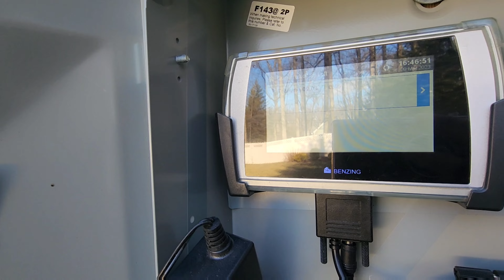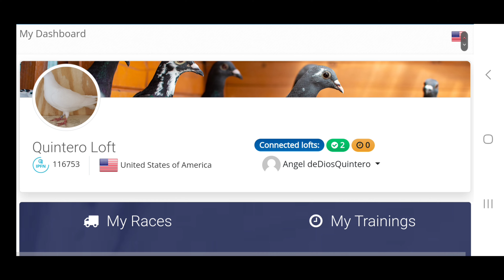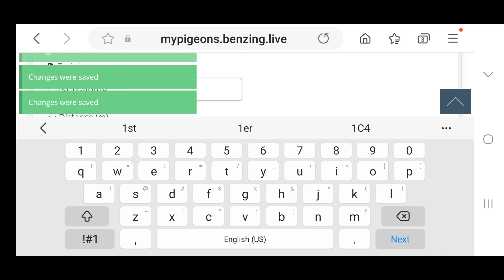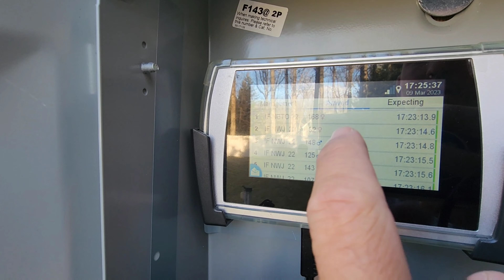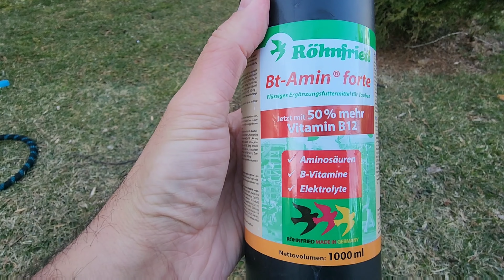5 miles training. (5 millas de entrenamiento)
Mclaughlin Lofts
I don't know him but he is a well-known pigeon fancier. I like his method and will try it this year in my old birds.